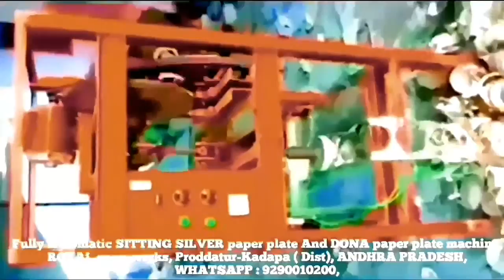Latest Paper plate making machine factory in proddatur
FOR,
ROYAL engg works,
PRODDATUR,
KADAPA-DIST,
ANDHRA PRADESH